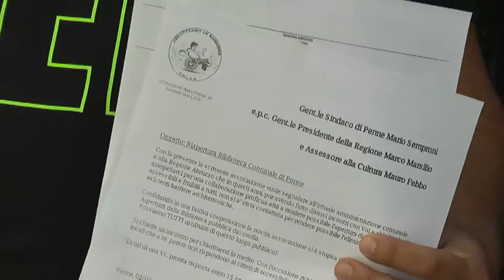Penne. Resta il problema delle barriere architettoniche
Tornano a far sentire la propria voce i rappresentanti dell'associazione Abbattiamo le Barriere Onlus di Penne che dopo le proteste contro la chiusura del Paolo VI chiedono al comune e alla regione Abruzzo un aiuto per l'abbattimento delle barriere architettoniche partendo proprio dalla biblioteca inaugurata pochi mesi fa.